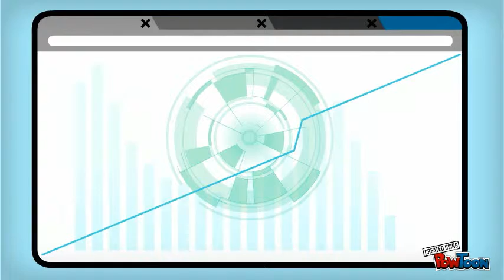Super Credit Manager gets a Debt Collection Agency Sidekick for Accounts Receivable Management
BEING THE "KING OF THE JUNGLE" IS ALL ABOUT RAISING THE COMPETETIVE BAR AND BREAKING RECORDS IN EVERY ASPECT OF LIFE.

 WE ARE DEDICATED TO providing long term customer satisfaction by rendering excellent professional service and top notch results. We maintain a friendly but competitive work culture that respects diversity, ideas, success, teamwork and provide the best service to our clients while collecting higher recovery yields to offset items that our clients would normally consider a loss.

 OUR AGENCY OFFERS CLIENTS A BREAK from the "just take your business and charge you" collection agency norm. We offer clients solutions to help improve their DSO and will assist them with policy revisions and suggestions to properly enforce a well written credit policy as a "perk" of doing business with us. THIS IS HOW WE BUILD LONG LASTING BUSINESS RELATIONSHIPS THAT TRULY BENEFIT ALL PARTIES.

 What to Expect from Lions and Associates:

 EVERY CLIENT RECEIVES ONLINE ACCESS to deliver 24/7 real time updates and the capacity to download performance and money reports direct to an Excel Spreadsheet.

 OUR RETURNS ARE AMONG THE HIGHEST IN THE INDUSTRY because we take the time essential to meet each and every client's precise needs with industry specific collection strategies and client services.

 WE REMIT WHEN THE PAYMENT CLEARS not on a monthly or bi- monthly cycle so you get your money FAST! We also add fess & interest to the debt to reduce your costs.

 YOUR ACCOUNTS ARE MANAGED WITH DILIGENCE from inception to conclusion to guarantee quality results.

 OUR INVESTIGATORS CAN ELIMINATE EXCUSES, determine the real reason for nonpayment and collaborate with our collections analysts to determine the most effective strategies to get you paid NOW!

 WE HAVE LOCAL ATTORNIES IN EVERY JURISDICTION that will make demands as part of our collection process and are available for litigation and judgment execution if legal action becomes the only means of collection.

Lions and Associates is a National Commercial Debt Collection Agency Offering Full Service Accounts Receivable Management, Recovery Services & Financial Investigations.
We compete with the best in the industry by networking only the best debt collection analysts, financial investigators, and attorneys available to us. Updates and reports via 24/7 online access will get you what you need, when you need it. Get your money fast with our remit upon clearance payment policy. Collect more with a very high yield of collected accounts. Our cases are handled with diligence and experience from inception to conclusion to ensure quality results because we understand the importance of handling your accounts in a professional manner. The excellent performance and reputation of Lions and Associates, LLC are the major reasons why we are the absolute best choice in commercial account recovery. Let us help to get your A/R in order and keep it that way to minimize your profit loss on problem accounts and maintain a healthy DSO.
We offer competitive rates with a superior BCR (benefit-cost ratio) for virtually any market. Our collectors' focus is to collect the applicable fees & interest in addition to the principal amount due without litigation by using key techniques specific to your industry and utilizing our broad resources.